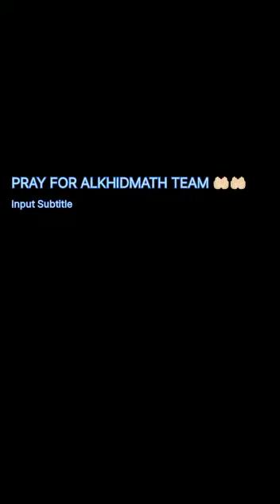in dharmavaram. isalam say help everyone.,👍